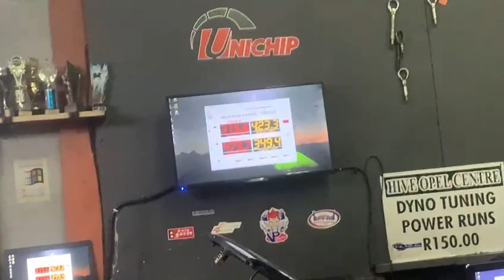316kws 476nm 20v turbo mk1 golf forged engine rebuild